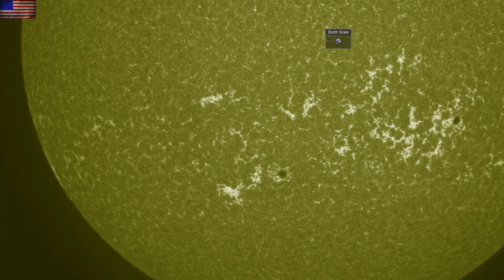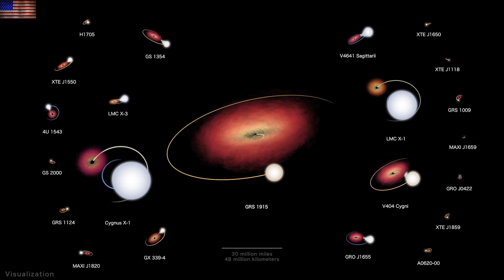Solar Flare, New Sunspots, Recurrent Novae | S0 News May.3.2022